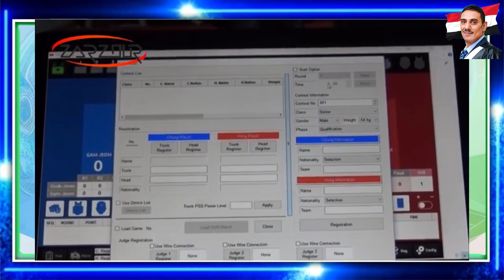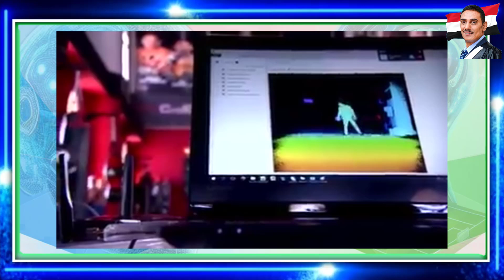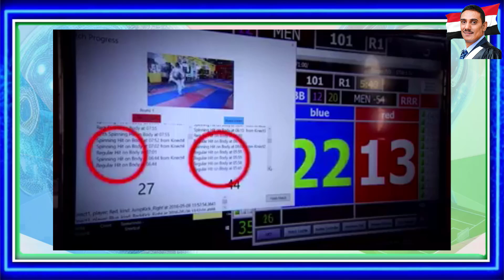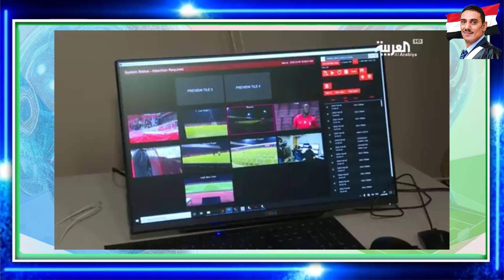تطبيقات الذكاء الاصطناعي في إدارة وتحكيم السباقات والمنافسات الدولية باستخدام البرامج والأجهزة الحدي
تطبيقات الذكاء الاصطناعي في إدارة وتحكيم السباقات والمنافسات الدولية باستخدام البرامج والأجهزة الحديثة في رياضة التايكوندو والجمباز وكرة القدم
تحليل الأداء البيوميكاني Biomechanical Performance Analysis  يستخدم الذكاء الاصطناعي لتحليل حركات الرياضيين أثناء التدريب والمنافسات يتم استخدام أجهزة مثل الحساسات والكاميرات لتسجيل الحركات، ويتم تحليل هذه البيانات باستخدام تقنيات الذكاء الاصطناعي يمكن للمدربين والحكام استخدام هذه المعلومات لتحسين الأداء واتخاذ قرارات مستنيرة تطوير الرياضيين على المدى الطويل Long-Term Athlete Development يستخدم الذكاء الاصطناعي لتحليل بيانات الرياضيين على مراحل طويلة من التدريب يمكن توجيه الرياضيين نحو البرامج التدريبية المناسبة وتحديد نقاط القوة والضعف يساعد في تحقيق تطور مستدام وتحسين الأداء على المدى الطويل
تحكيم السباقات والمنافسات يمكن استخدام الذكاء الاصطناعي لتحليل الأداء وتقديم تقييمات دقيقة للحكام يمكن تحديد القرارات الصحيحة بناءً على معايير محددة وبيانات موثوقة  يساعد في تحسين العدالة والشفافية في تحكيم الرياضة تطبيقات تكنولوجيا الذكاء الاصطناعي الأخرى  يمكن استخدام الذكاء الاصطناعي في تطوير أنظمة القيادة الذاتية للمركبات الرياضية يمكن أيضًا استخدامه في تحسين تجربة المشجعين وتحليل أداء الفرق واللاعبين بالإضافة إلى ذلك، يمكن للذكاء الاصطناعي تحليل البيانات الرياضية لمقارنة أداء الرياضيين ببعضهم البعض وبالمعايير العالمية  يعد الذكاء الاصطناعي أداة قوية لتحسين الأداء الرياضي وتطوير الرياضيين على مراحل طويلة
نظام تحكيم الفيديو المساعد (VAR) يستخدم الذكاء الاصطناعي لتحليل اللقطات المتكررة ومساعدة الحكام في اتخاذ قرارات دقيقة يشمل تحديد الهدف، ركلات الجزاء، والتسلل يقلل من الأخطاء التحكيمية ويحسن نوعية المباريات
تحليل الأداء وتطوير الاستراتيجيات يستخدم الذكاء الاصطناعي في تحليل أداء الفرق وتطوير استراتيجيات اللعب يساعد في تحديد نقاط القوة والضعف وتحسين الأداء العام بالإضافة إلى ذلك، يمكن أن يستمر الذكاء الاصطناعي في تحسين تجربة مشاهدي كرة القدم في المستقبل
تحسين التحكيم يُستخدم الذكاء الاصطناعي لتحليل اللقطات الفيديوية وتقديم تقييم دقيق للحكام يمكن تحديد القرارات الصحيحة بناءً على معايير محددة وبيانات موثوقة يساعد في تحسين العدالة والشفافية في تحكيم رياضة التايكوندو في المجموع، يساهم الذكاء الاصطناعي في تحسين جودة التحكيم وتطوير رياضة التايكوندو
 CATAPULT PLAYERMAKER Kinovea Tracker DARTFISH 4D REPLAY Live Tag Pro artificial intelligence